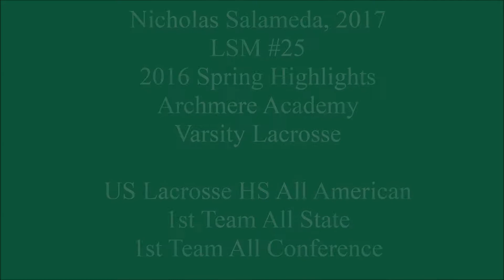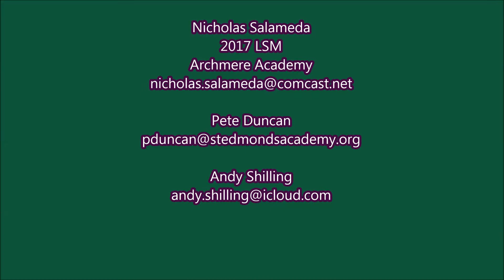Nicholas Salameda, 2017 LSM #25, Spring 2016 Highlights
Nicholas Salameda, 2017 LSM #25
Colgate Lacrosse, Class of 2021
Archmere Academy
3.82/4.0 unweighted GPA
National Honor Society
Senior Class Officer
Tri-Captain, Varsity Lacrosse
2016 US Lacrosse HS All American
2016 1st Team All State
2016 1st Team All Conference

2016 Opponents include:
Cape Henlopen, Caesar Rodney, Salesianum, Tower Hill, Academy of the New Church, Appoquinimink, John Carroll, Wilmington Friends, Delaware Military Academy and others